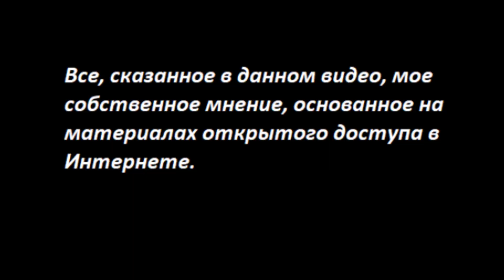ВЕРИМ № 3771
Криптой
Карта Приват
 - 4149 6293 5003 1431 Татьяна Карацюба
Карта Сбербанк
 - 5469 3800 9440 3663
Тiktok: TanyaKaradag (@tanyakaradag)
Емайл